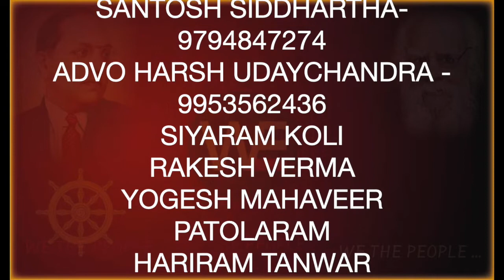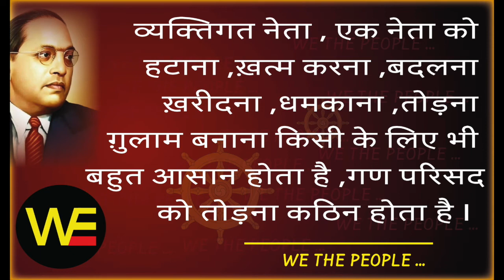चोरी नही होगी यदि , WE THE PEOPLE LIVE /Sudhir Raj Singh/WE THE PEOPLE